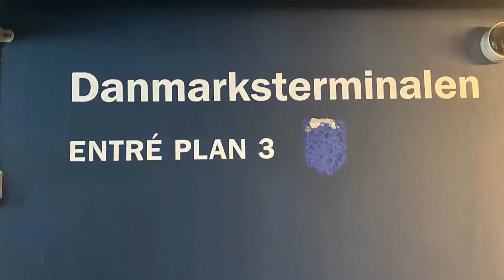DENMARK | STENA LINE TO DENMARK | EUROPE TOUR SWEDEN TO DENMARK | SCANDINAVIAN | ANN CENTENO